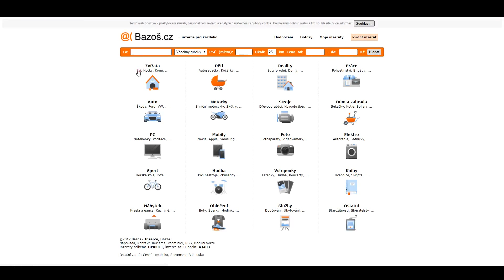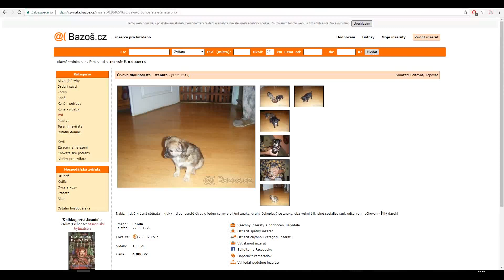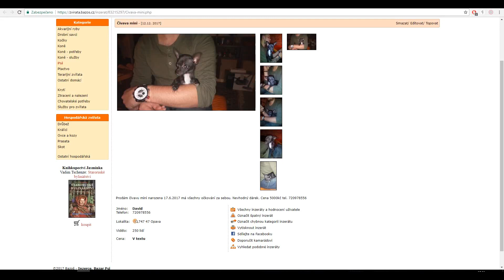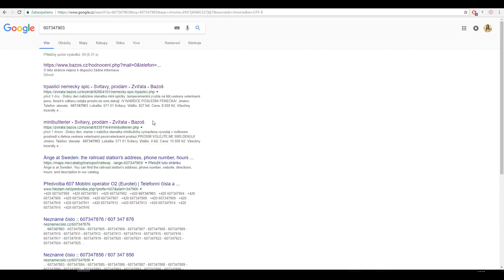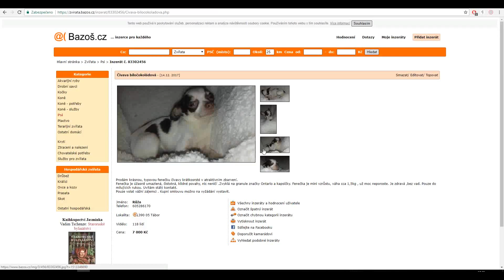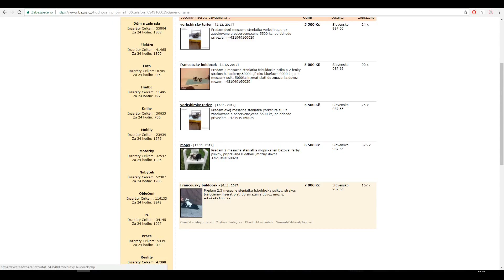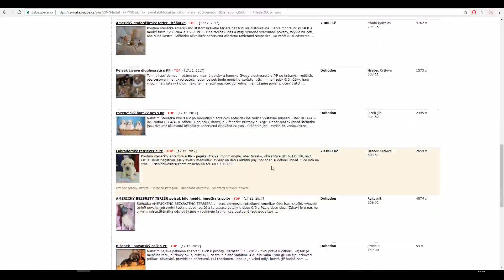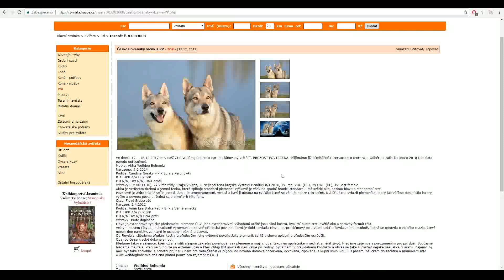Vánoční inzerce "aneb vhodný jako dárek"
Další díl množitelských inzerátů, tentokrát s trochou vánoční atmosféry.
Psi jako originální, jedinečné a přece naprosto úžasné vánoční dárky.

Děkuji za podporu i za pejsky ♥

edited by Standberg